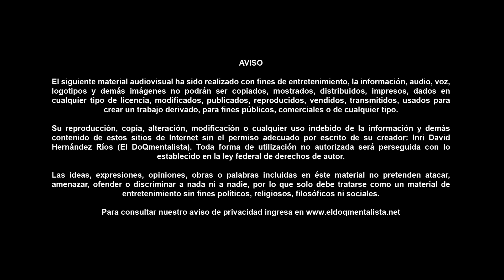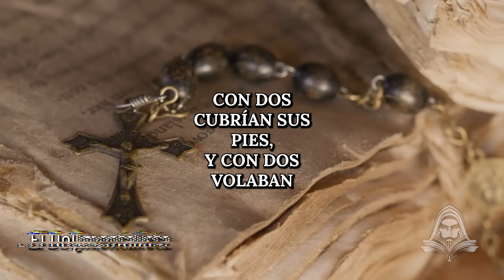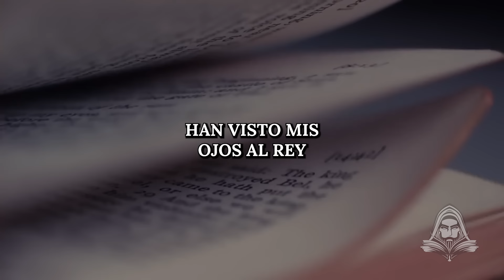Descubre el PODER Místico y Poco Conocido de los Serafines - El DoQmentalista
Los Serafines, conocidos como los ángeles más poderosos y cercanos a Dios, son figuras de un poder místico impresionante en la tradición bíblica. Sin embargo, poco se sabe sobre su verdadero rol y los secretos que esconden. En este episodio de El DoQmentalista, te revelaremos la misteriosa y poco conocida naturaleza de estos seres celestiales, y cómo su influencia va mucho más allá de lo que comúnmente se cree.

Exploraremos el simbolismo que rodea a los Serafines: seres de fuego puro, con seis alas, que continuamente cantan alabanzas a Dios y custodian el trono celestial. ¿Qué es lo que realmente los distingue de otros ángeles? ¿Qué papel tienen en los planos espirituales y en la lucha contra las fuerzas oscuras? Este documental te llevará a un viaje profundo para descubrir el verdadero poder que estos ángeles poseen y cómo su intervención ha sido clave en la historia espiritual de la humanidad.

Si estás listo para conocer los secretos que han permanecido ocultos durante siglos y descubrir cómo los Serafines pueden influir en nuestras vidas, este documental es para ti. No te pierdas la oportunidad de adentrarte en el misterio y la majestuosidad de estos seres divinos.